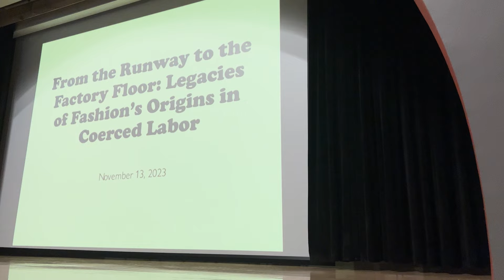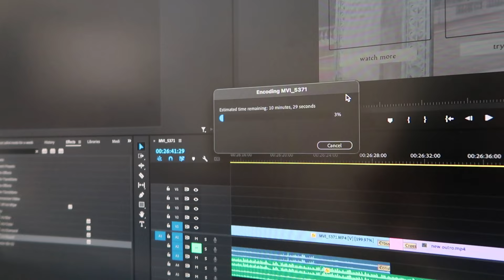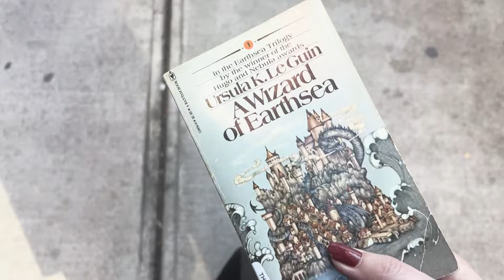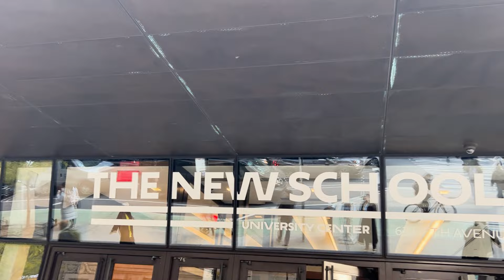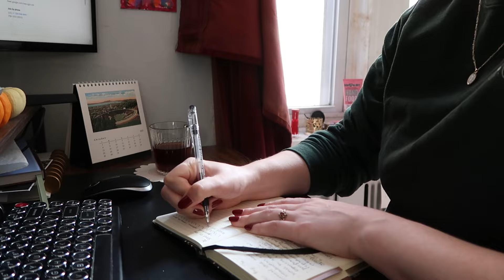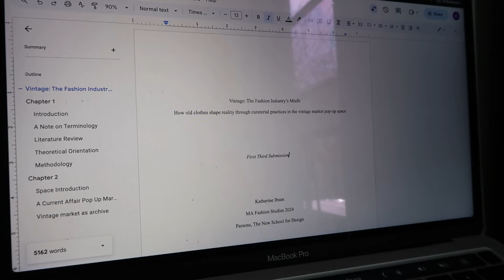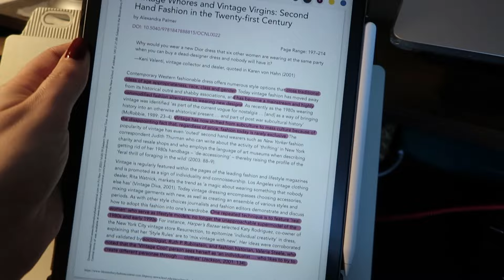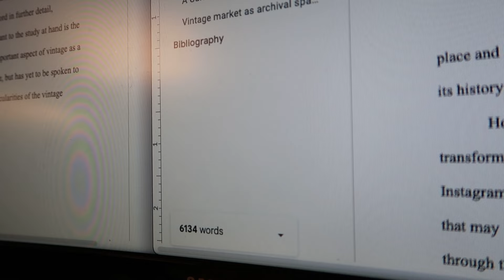a classic ADHD procrastination essay crisis (& my first big thesis deadline!😰) thesis diaries ep. 3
Title: a classic ADHD procrastination essay crisis (& my first big thesis deadline! 😰) thesis diaries ep. 3

The panic that I feel with every new deadline as it approaches is unparalleled - yet it is also exactly the motivation that I need to kick my ADHD butt into gear, overcome procrastination and write my way through my thesis! Join me in another classic essay crisis as I race to my first big thesis deadline for my master's degree - will I make it in time??

Hello there! I'm Katie, a graduate student at Parsons School of Design studying fashion history and fashion theory! I really love old stuff, and started my educational journey as a community college transfer student at UC Berkeley where I studied anthropology and archaeology. Follow along to see me galavant around NYC in my silly little vintage outfits while I do research and find myself in essay writing crisis every few weeks!

★FAQ
Name?: Katie
What school do I go to?: Parsons School of Design
What do I study?: MA in Fashion Studies
Where did you do undergrad?: UC Berkeley
What did you major in? I have a BA in Anthropology